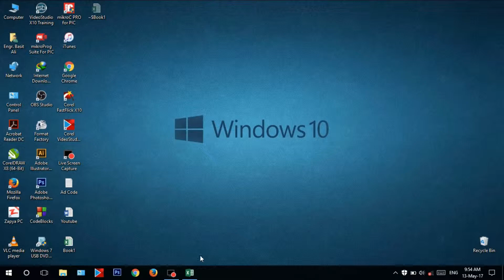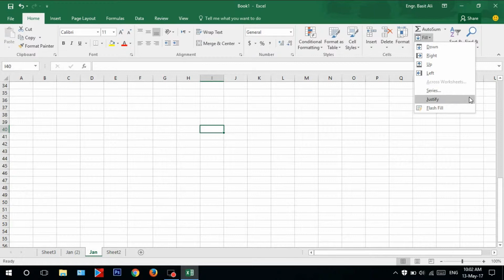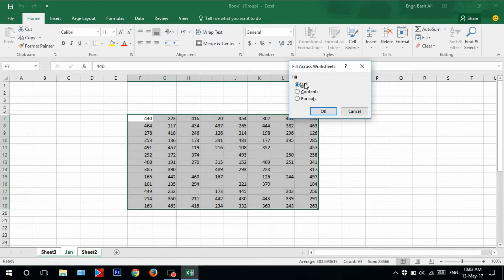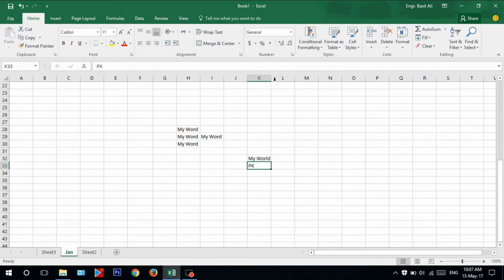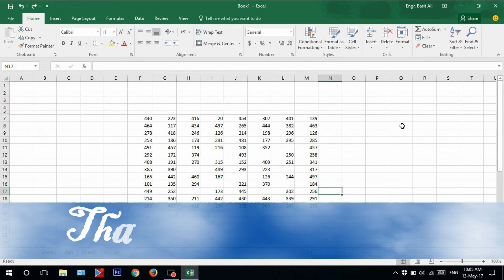This is The Beginner's Guide to Microsoft Excel | Excel Basic Tutorial 6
Learn the basics of using Microsoft Excel, including the anatomy of a spreadsheet, how to enter data, how to make your data look good so it's easier to read and use, and more.

Learn Microsoft Excel to Enhance your Skills.
In this Video you will learn excel basics. How to use excel for data entries.
In this Playlist I will upload excel complete course for beginners. In this course I will guide you about all excel tools and how to use excel formulas. This video will help you to lean excel from basic level.